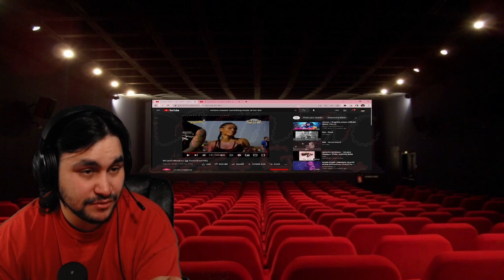What Was That? | Wicked Wisdom "Something Inside of Me" (Freestyle Fridays) Maniac Reaction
What did I witness?

If you wanna be apart of this badass community make sure to follow me on